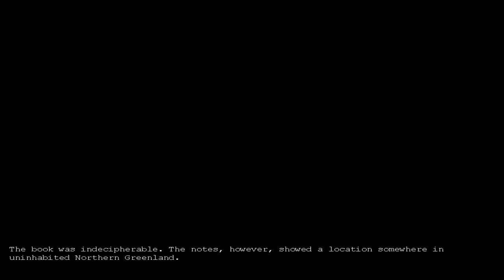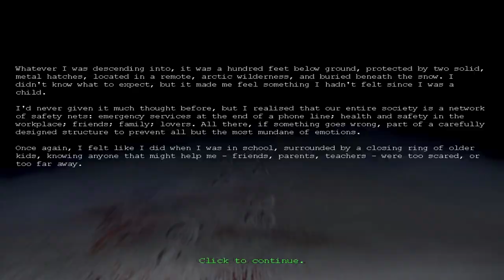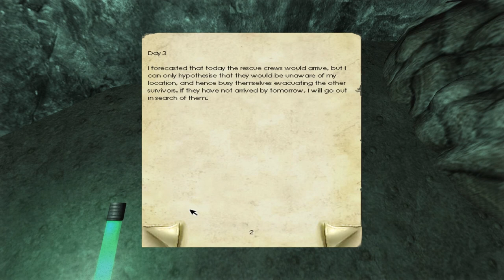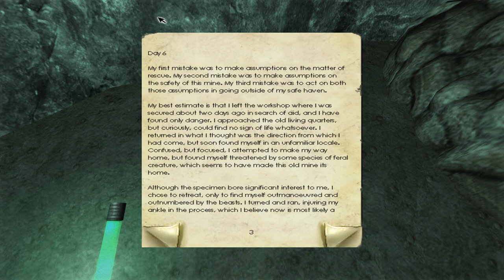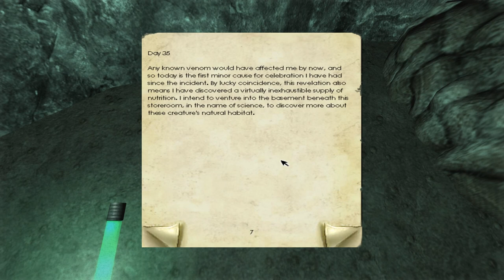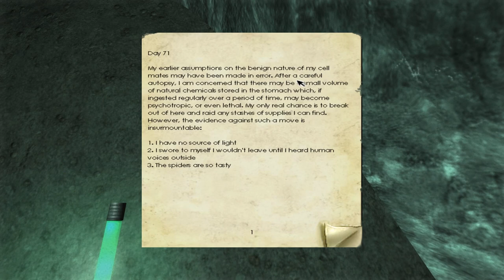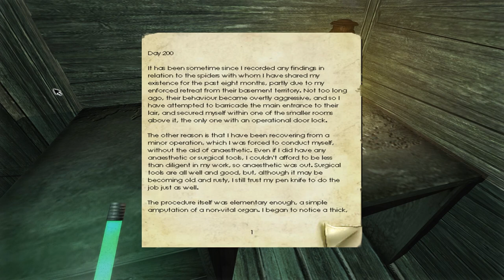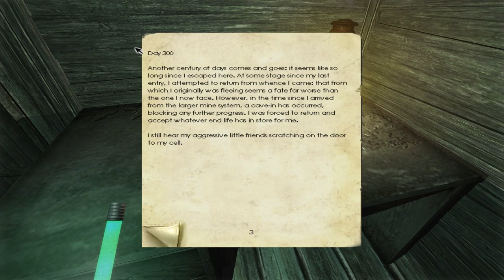Penumbra: Overture Ep. 1 - Down the Hatch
Welcome to my Let's Play of Penumbra: Overture, an adventure horror game and the first game in the Penumbra series. Join me as I go back in time to the first game Frictional Games made, before they had become well known for their most popular work, Amnesia: The Dark Descent.

You can buy Penumbra: Overture from the main site, as well as the following places. I highly recommend getting the full collection that has all 3 games in the series:
(Black Plague Gold Edtion comes with Requiem, the third part to the series)